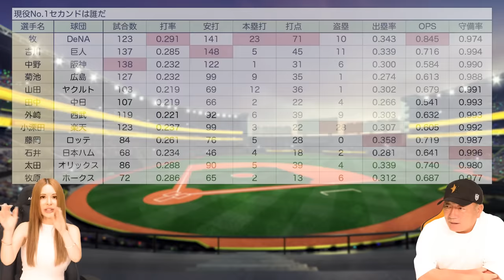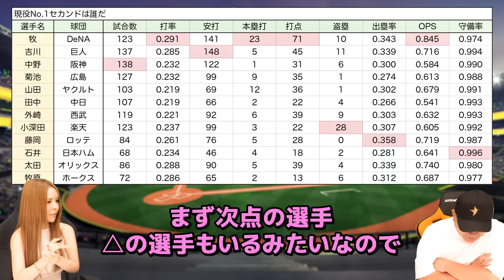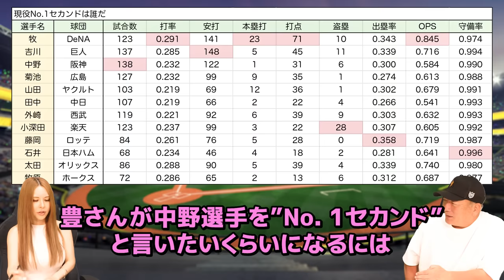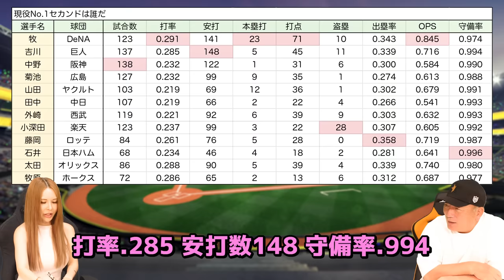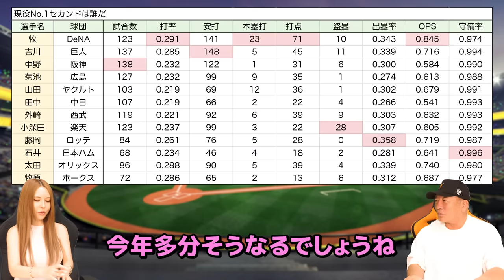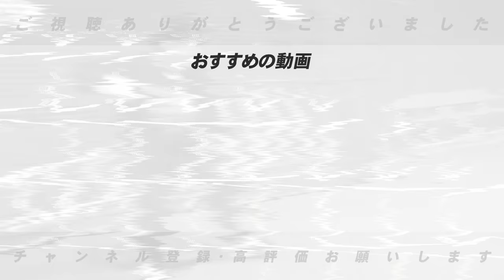【辛口査定】NO.1は〇〇‼︎やっぱり尚輝？打撃の牧？菊池？今シーズンの現役セカンドで『俺が選ぶNo.1セカンド』について語ります【セカンド査定】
※9月24日現在の成績で撮影を行なってます！

○取材していただきました↓
【前半】